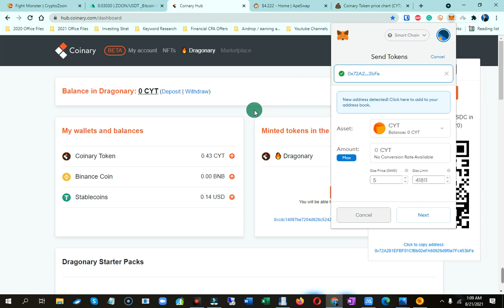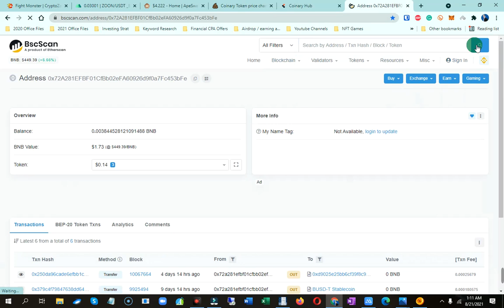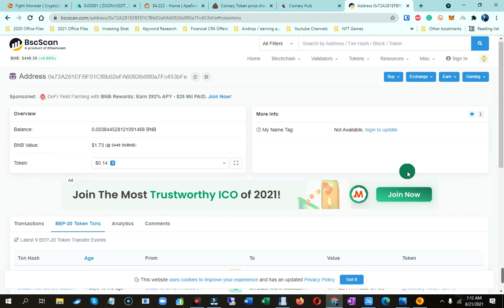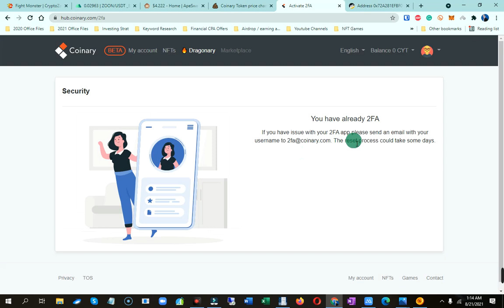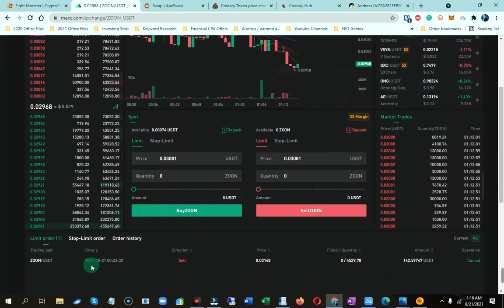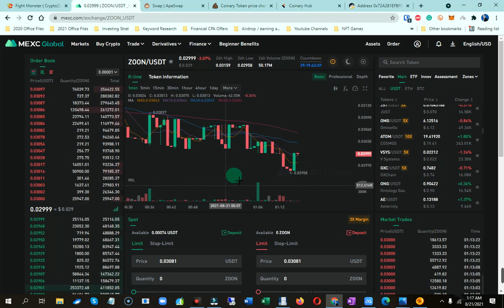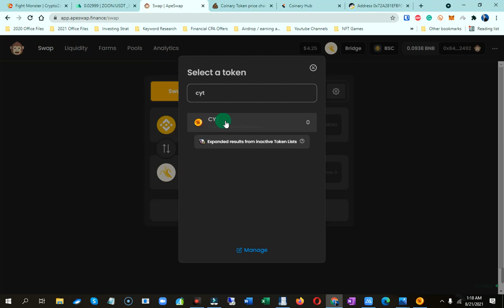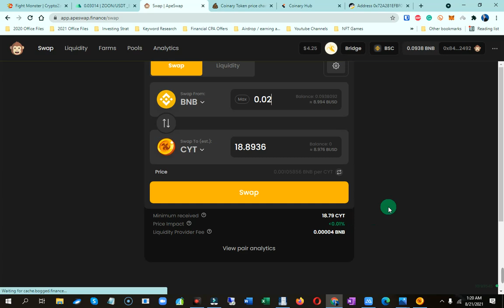Dragonary | Paano Mag Deposit from Metamask | Saan Bibili ng CYT | Breeding thoughts and more! Tara!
‼️❣️OPTIONAL LOAN APPS! 1 VALID ID LANG, PWEDE KA MAG-APPLY DITO ⬇️⬇️
OPTION 1 - LOAN APP NA DIRECT WEBSITE! NO APP INSTALLATION!
‼️❣️INSTANT CASH DITO! P10,000 sa first loan! 0% interest PROMO!

OPTION 2 - DIRECT WEBSITE! HINDI KA NA MAG-INSTALL NG APP
‼️❣️UP TO P15,000 SA FIRST LOAN MO DITO. UP TO P50,000 SA REPEAT LOANS

OPTION 3 - DIRECT WEBSITE!
‼️❣️PERFECT KUNG NEED MO NG CASH NGAYON MISMO! FAST APPROVAL!

OPTION 4 - ‼️❣️LITERAL NA INSTANT CASH SA CASHXPRESS! MONEY IN MINUTES IF APPROVED!

OPTION 5 - ‼️❣️ENJOY 0% INTEREST LOAN FOR 7 DAYS!

‼️❣️ℹ️ THE SEC WEBSITE HAS 100+ ACTIVE ONLINE LENDING! SO IBIG SABIHIN, ang dami nating options! Wait for updated list for these active online lending platforms!!

‼️❣️UTANG LANG BA? WHY NOT MAKE MONEY DIN PARA MAKABAYAD TAYO O DI KAYA'S DI NA TALAGA MANGUNGUTANG?
💸💸 101 WAYS TO MAKE MONEY ONLINE - PARA SA MGA MASISIPAG MAG SIDE HUSTLES! 💸💸